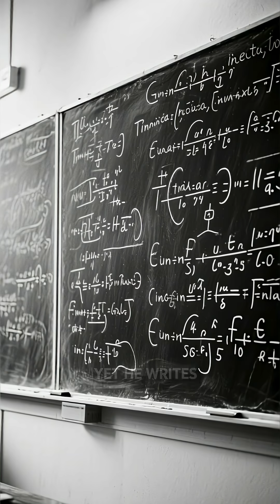The man who identified the Infinity and went to it at just 32.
Discover the incredible story of Srinivasa Ramanujan—the boy from a small Indian village who saw infinity and changed mathematics forever. With no books, no degree, and no formal training, he wrote thousands of formulas that still baffle mathematicians today.

From lonely nights in India to legendary collaboration with G.H. Hardy at Cambridge, Ramanujan’s genius was unstoppable… and his life tragically short.